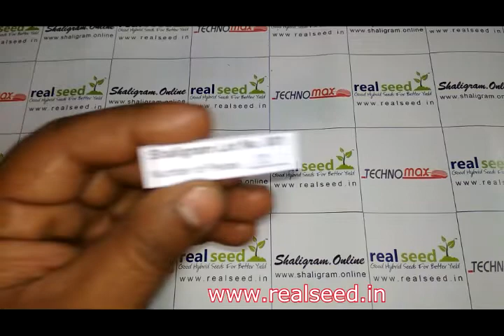Surya Sudershan Shaligram, Sacred Adwaitya Laxmi Narayan Surya Sudarshan Shaligram | Lot 001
Shaligram Lot No. 001 | Number of Shaligram 10 Pieces | Donation Price INR  2500/- Each | For Complete Lot Price Kindly WhatsApp me - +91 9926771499

Shree Shaligram is believed to have thousands of years old. Its history can be found in various of purana like vishnu puran,shiva puran, bhagvad puran. Shaligram is not found in different river or different Country. But it is only found in Nepal. Even though if we get chance to collect shaligram in other country out of nepal. But they are not religious important comparing to nepal shaligram shila. Shaligram is also found in damodar kund which origin is same Gandak River.